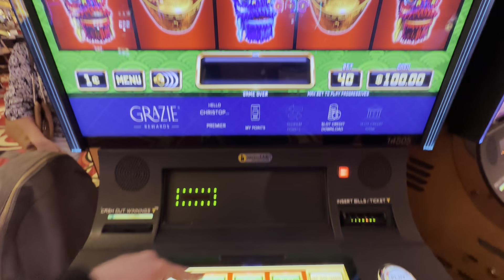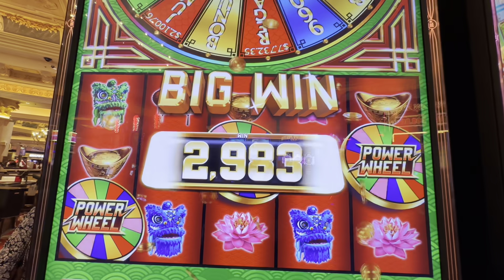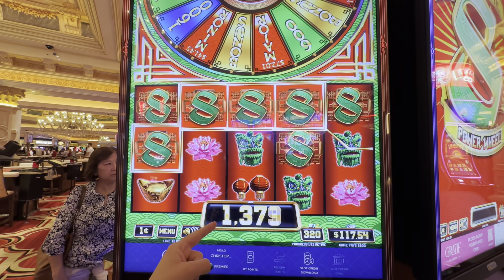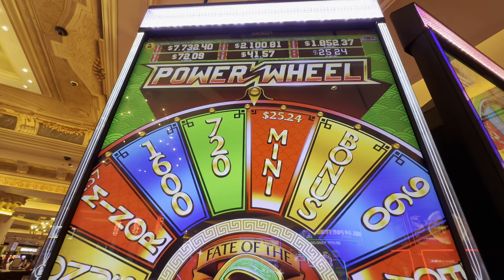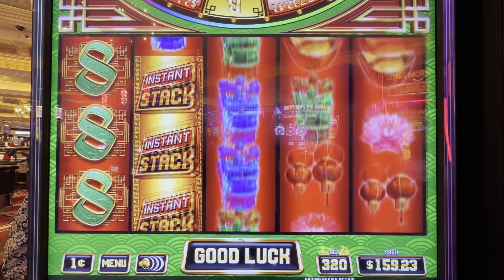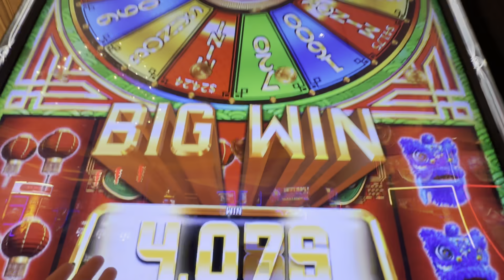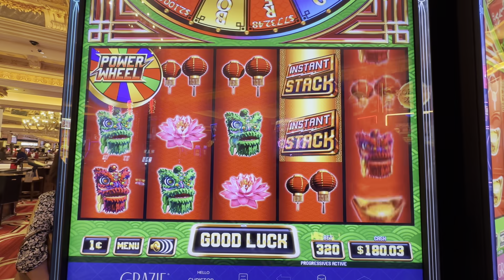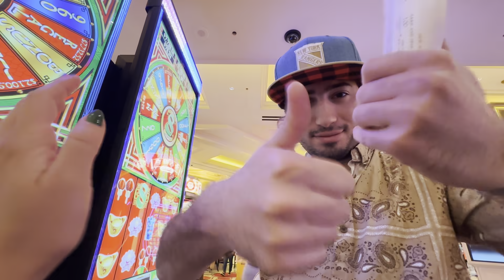Discovering the BEST Slot Machine At The Venetian Las Vegas!